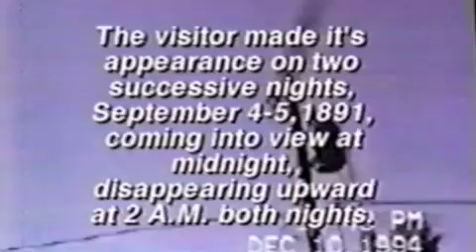two folded twenties ($)(he bitin me fam)($).m4v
(find rods around you open your eyes find out how to fold twenty dollar bill to reveal TWO rods burning weird )) [LES PARK] [muy interesante] [Roswell, NM] {Roswell, NM (THPS1 secret level)]
weird how many federal employees stayed home the day this clip was filmed I'm not saying it's aliens, but it's aliens.
(HAUNTED)(DON'T WATCH TRIPPIN FAM)